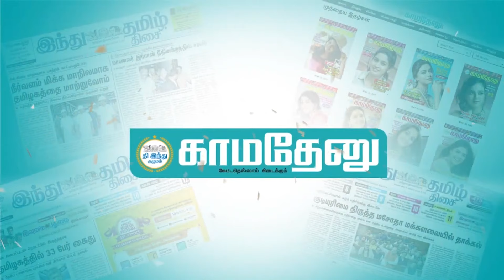பெண்கள் விஷயத்தில் மனநிலை மாறணும்!Exclusive Interview with Telangana Governor TamilisaiSoundararajan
Facebook.com/KamadenuTamil
Twitter.com/KamadenuTamil
Sharechat.com/KamadenuTamil
Instagram.com/kamadenuTamill